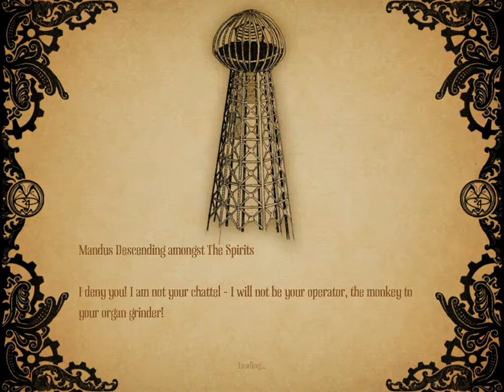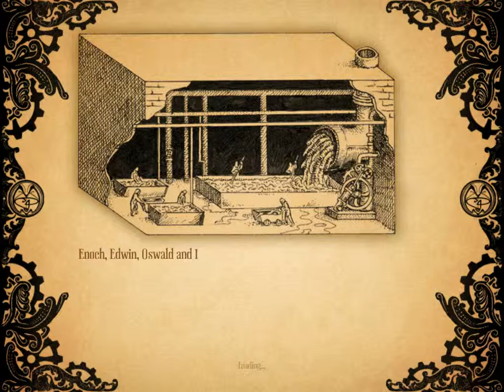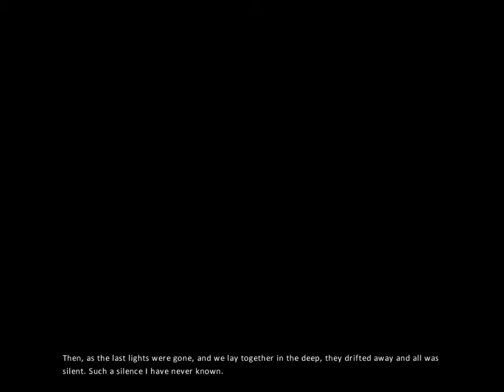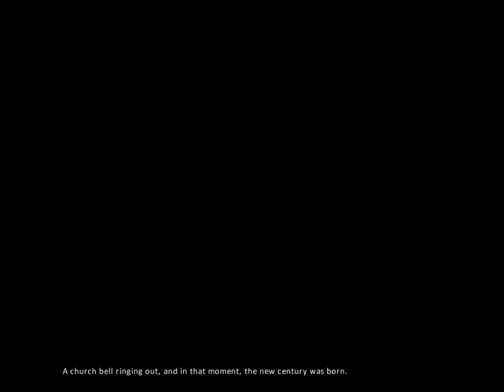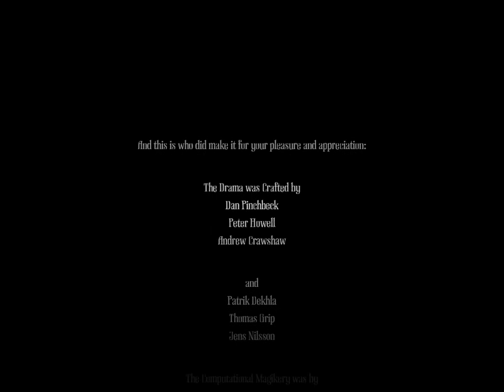Amnesia a machine for pigs chapter 10 "Heart of evil"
As i set off to destroy the machine and stop the pig men. I must sacrifice every thing to save the world from the machine .